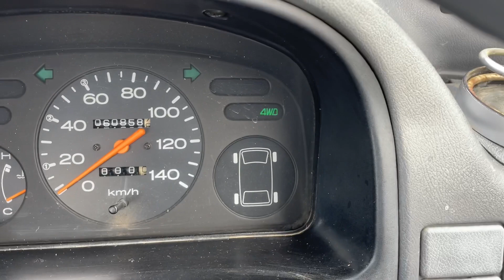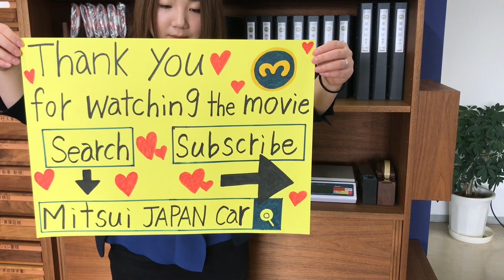Sold out 1995 Subaru sambar truck KS4-239668↓ Please Inquiry the Mitsui co.,ltd website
1995 SUBARU SAMBAR TRUCK
Very clean vehicle
4WD
Genuine low mileage 60800km
5speed manual and extra low (EL)
New tires